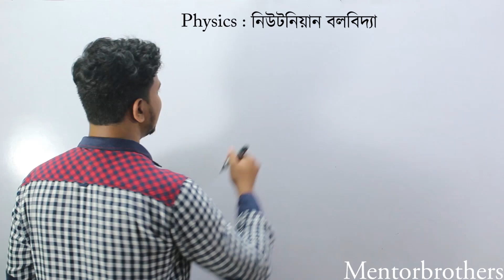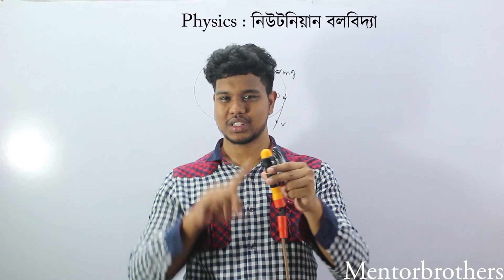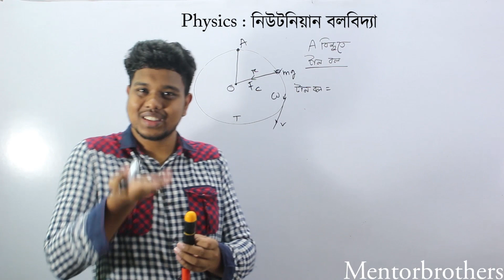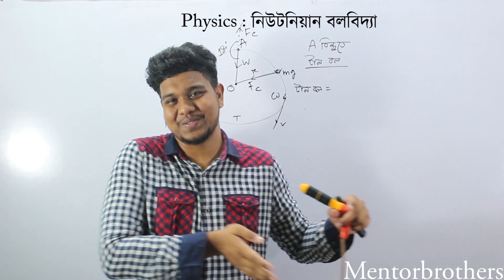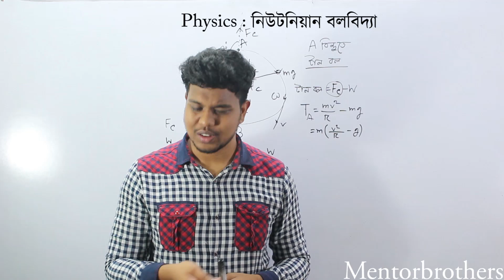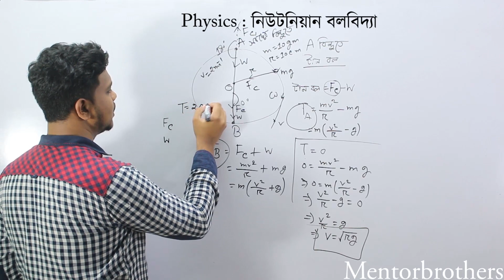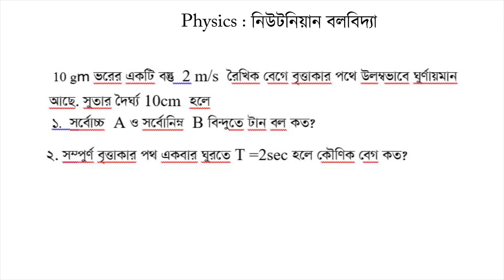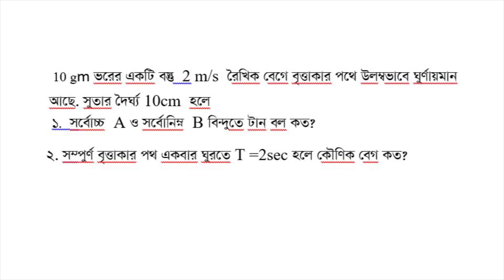টান বল নির্ণয় (নিউটনিয়ান বলবিদ্যা ) । Mentorbrothers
Designed and edited by: MD SIFAT HOSSAN
Subject : Physics
Lecture:  টান বল নির্ণয় (নিউটনিয়ান বলবিদ্যা )

টান বল নির্ণয় (নিউটনিয়ান বলবিদ্যা ) ভিডিও টি দেখে তোমরা এই বিষয় সম্পর্কে ভাল ধারণা পাবে । ধন্যবাদ..Join the group .and like the page .